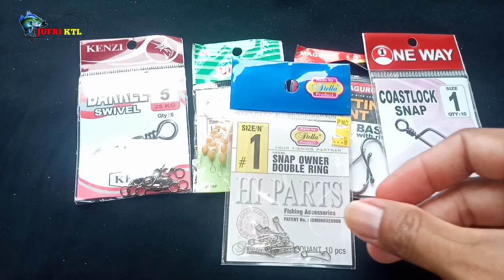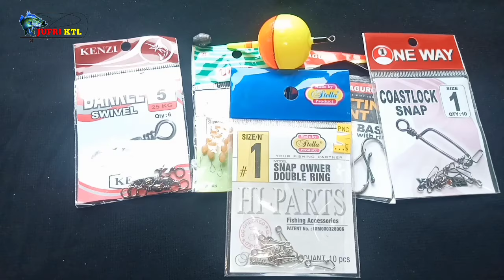Rangkaian pancing kakap putih - Langsung tesss !!!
Rangkaian pancing kakap putih ini cocok di gunakan di segala spot, di tambak, di sungai, muara, laut dan di spot lainnya, kalian tinggal setting pelampung dan timahnya saja menyesuaikan situasi dan kondisi.

Terimakasih google
Terimakasih youtube

Salam satu hobby sejuta saudara.